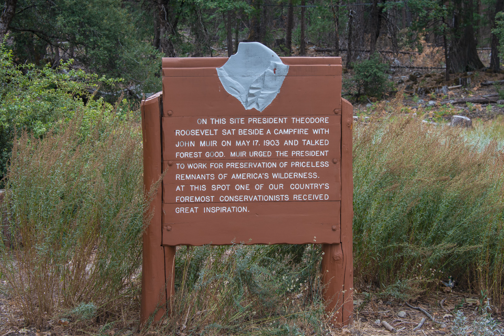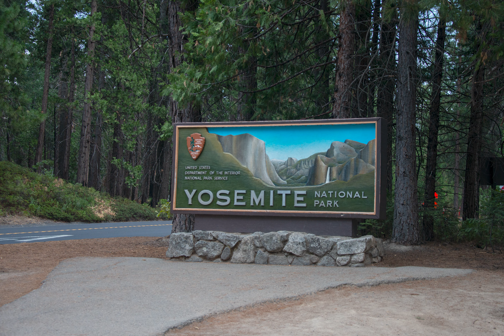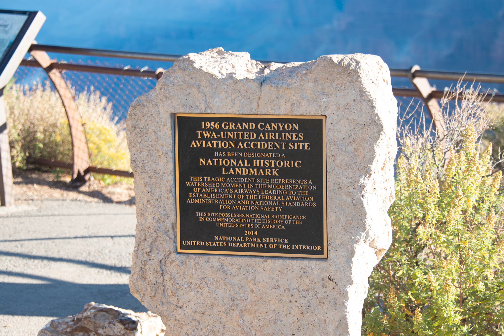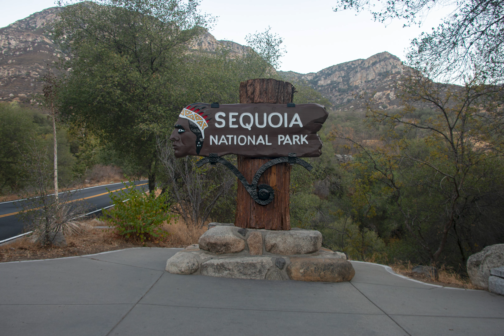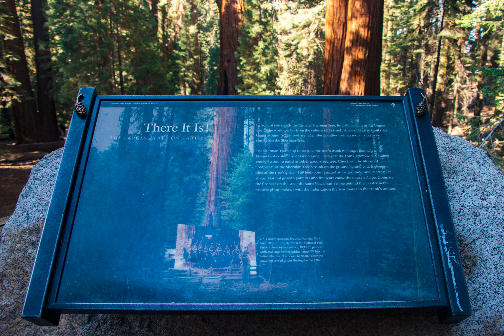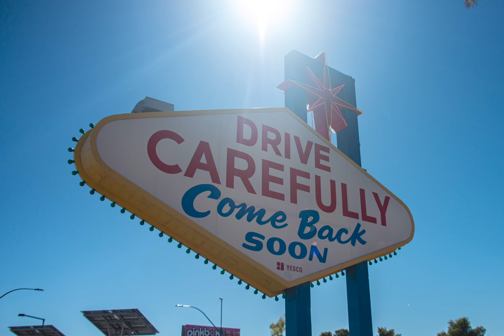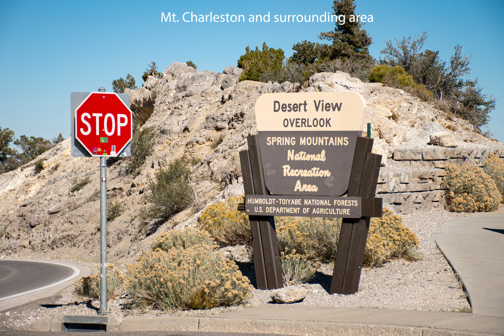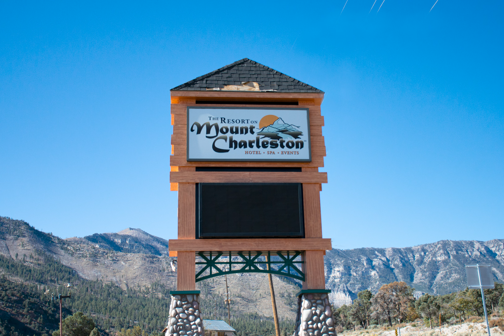Wild West Roadshow, 2022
A collection of photos from my 8 1/2 week trip to the great American Southwest.  After 8 1/2 weeks, 7100 miles on a rental car, the trip was epic!!!  Grab your favorite beverage and snack and come along this 21-minute journey!   Enjoy!!